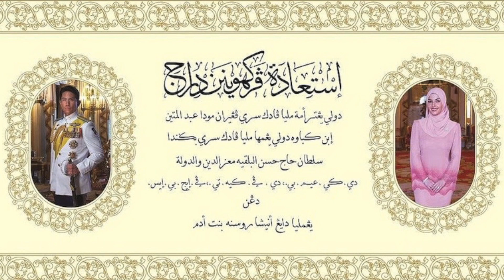Prince Abdul Mateen of Brunei ENGAGED! The Royal Wedding Will Take Place in January 2024!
The 32-year-old Prince Abdul Mateen will marry the beautiful Miss Anisha Isa Kalebic in January 2024 in Brunei!